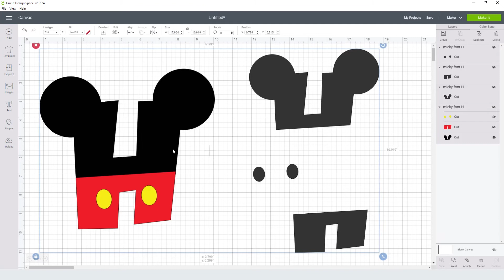Mickey Font H Svg Free Cut File for Cricut